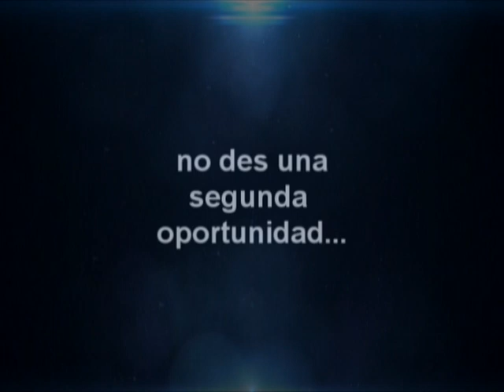Primero Ramallo - Capítulo 45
Programa emitido el día Miércoles 6 de Marzo a las 19:00 hs.-